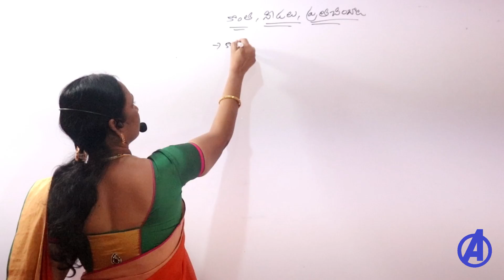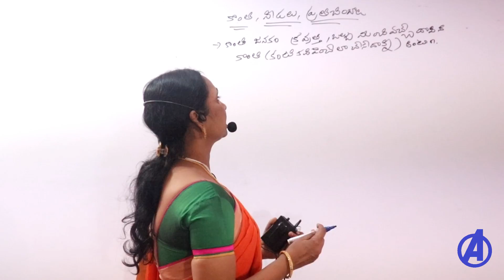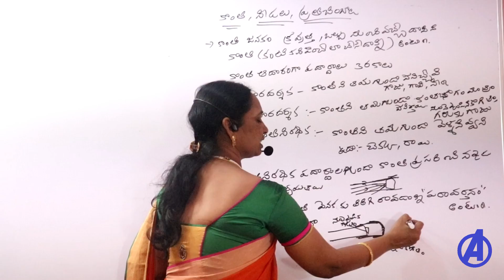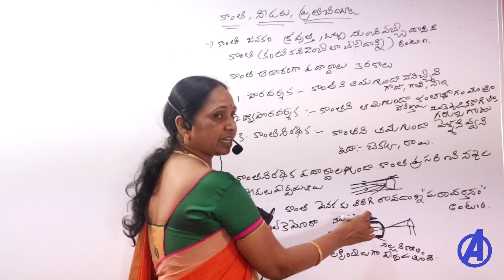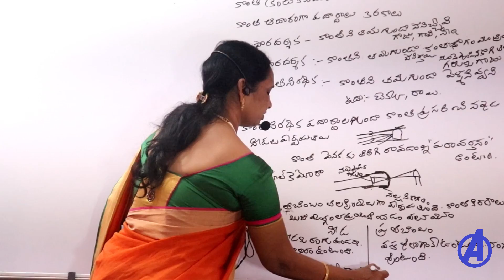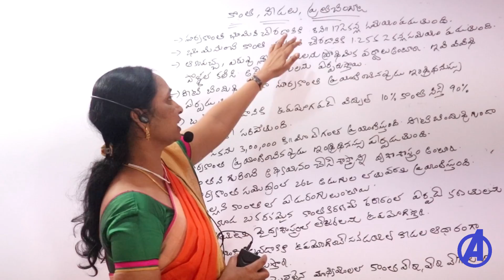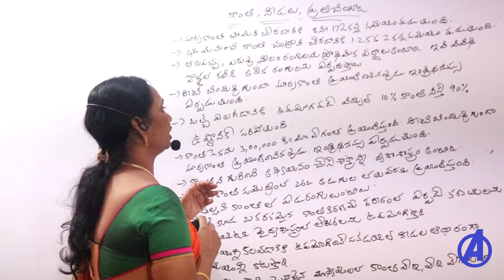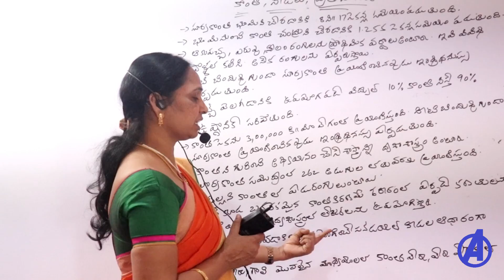కాంతి నీడలు ప్రతిబింబం || 6th Class Science lessons in Telugu | Ap Tet Dsc | Telangana Tet Dsc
6th Class science lessons chapterwise fot ap and telangana tet dsc classes.